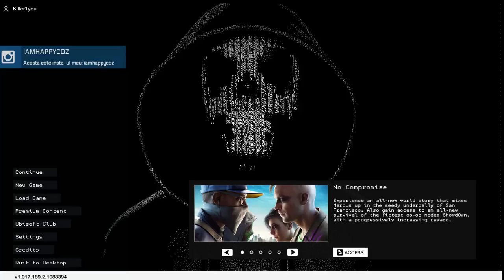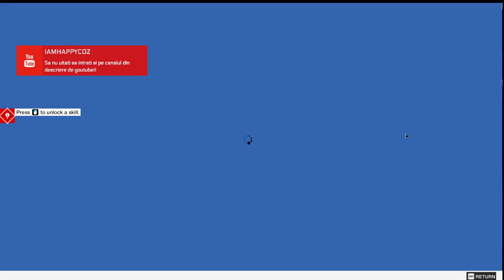Watch Dog2 - A explodat cimentul - A 2 a misiune !!😂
🤞 ╔► Hello!! 🤞

👉 ╔►Salutare!! 👈

🖥╔►Specificati calculator: 🖥

╔►CPU: Intel Core i7-9700 CPU 3.00 GHz
╠►GPU: nVidia GeForce RTX 2060 Super 6gb
╠►RAM: 16GB
╠►HDD: 1TB
╠►SSD: 237GB
╠►MONITOR: HP 144 Hz and 60Hz two monitors
╚►OS: Windows 10 Pro 64x